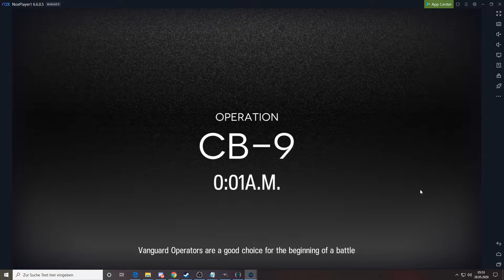Arknights: Beating CB-9 0.01 AM with the cheapest Operators possible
If you notice "small stutters" or "lags" in my gameplays: Nox/Arknights doesnt like to be recorded with 60 FPS.

Placeholder for Strategic Input

Skill Levels: Amiya 7, Melantha 7, Beagle 5, Hibiscus 5, Fang 4, Orchid 6,
Adnachiel 6, Shaw 7, Kroos 7, Ansel 7, Lava 6, Plume 6, Jessica 7, Popukar 5, Kardigan 4, Gavial 1

Most Potentials Maxed